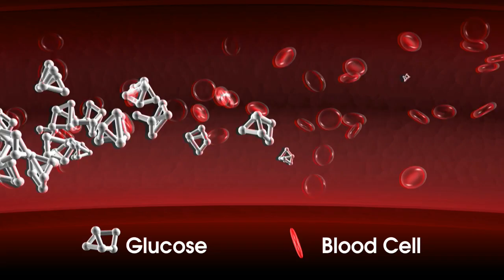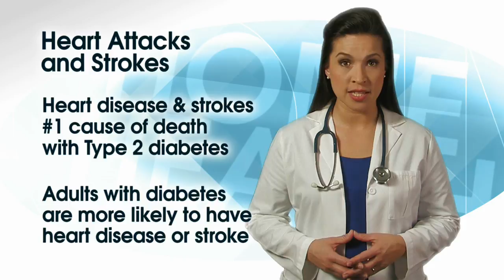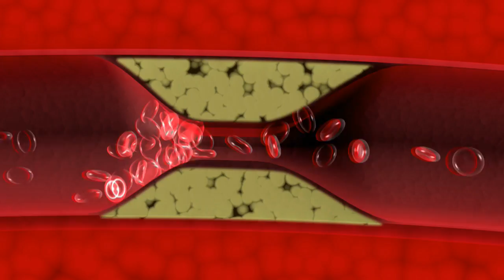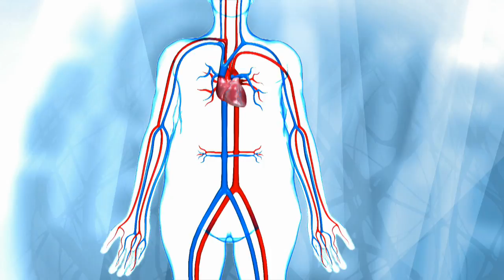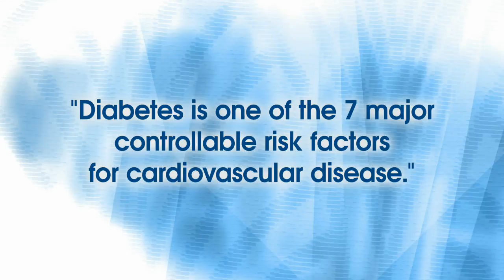Diabetes and Your Heart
Do you know that diabetes increases your risk for heart attacks and strokes?  Learn more about what to do to reduce the risk. You can download this video and additional resources related to cardiovascular risk factors Registration with HHQI is required but completely free.